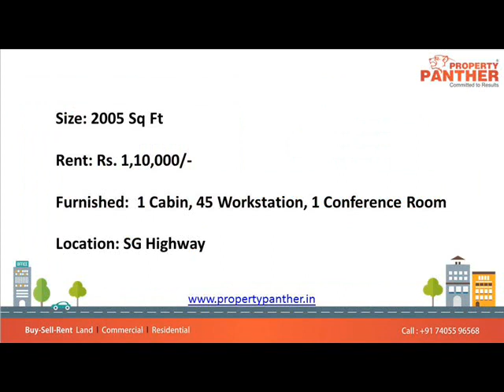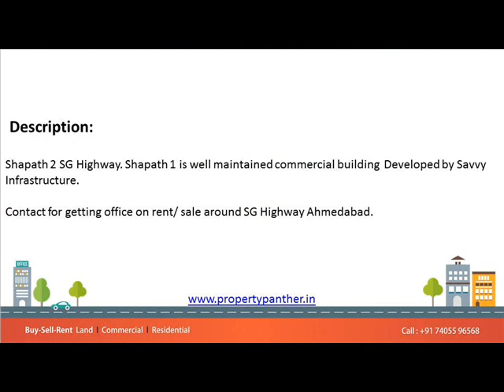Office For Rent in Shapath 2 SG Highway, Ahmedabad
2005 Sq.Ft Furnished Office For Rent in Shapath 2 SG Highway, Ahmedabad.

Size: 2005 Sq Ft
Rent: Rs. 1,10,000/-
Furnished:  1 Cabin, 45 Workstation, 1 Conference Room
Location: SG Highway

Description:

Shapath 2 SG Highway. Shapath 1 is well maintained commercial building  Developed by Savvy Infrastructure.